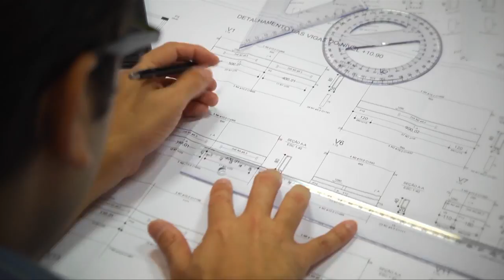Feiras e Negocios 04 08 15